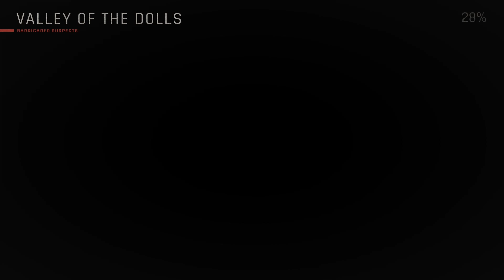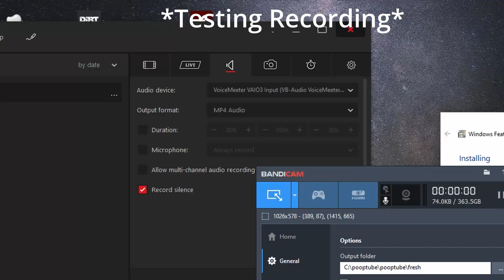Ready Or Not - Hardest Game We Ever Played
Got Some Backup this time !
It went as well as you could expect xD

Imaginary friend Steve

Thank you all for Using Super Thanks Button BTW ! Cos of people like you i might be able to get new parts and Play Cooler Games c: